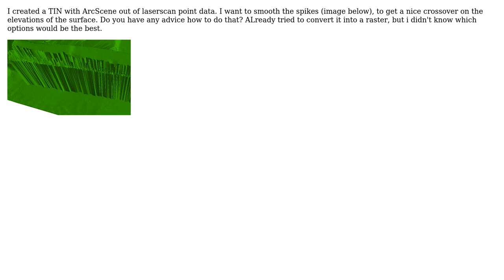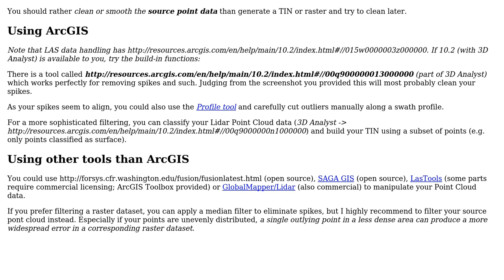GIS: ArcScene TIN smooth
With thanks & praise to God, and with thanks to the many people who have made this project possible! | Content (except music & images) licensed under CC BY-SA | Music | Images & others | With thanks to user user27206 user PolyGeo user lavarider and the Stack Exchange Network Trademarks are property of their respective owners. You are responsible for your own actions.